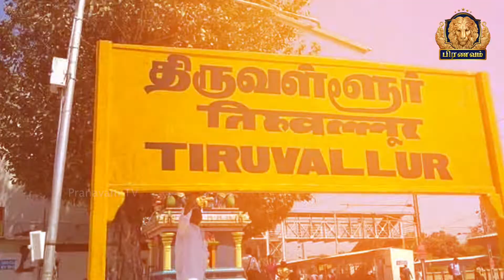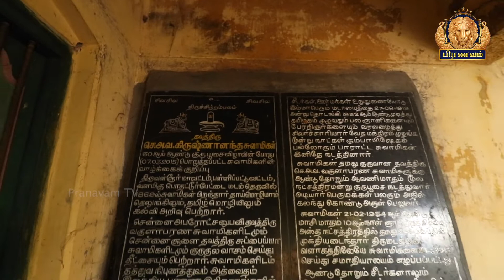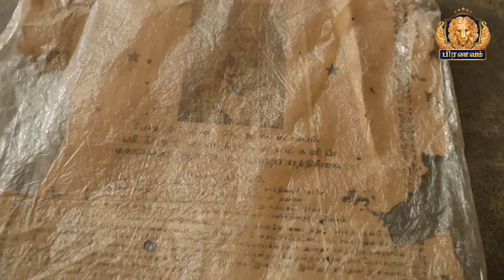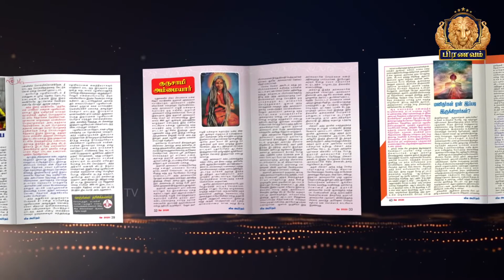குருகுலம் நடத்தி ஞானதானம் வழங்கிய கிருஷ்ணானந்த சாமிகள் | History of Siddhar | Pranavam TV